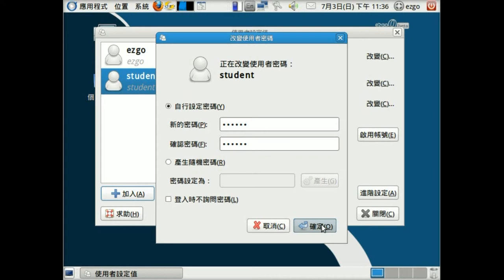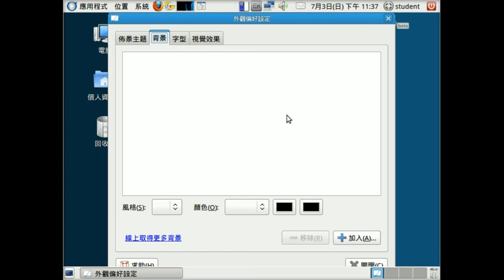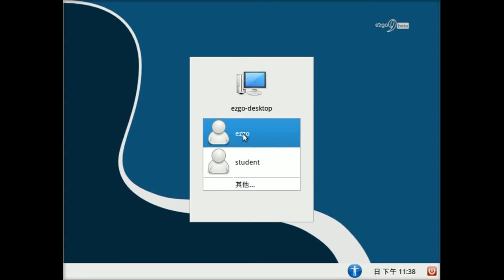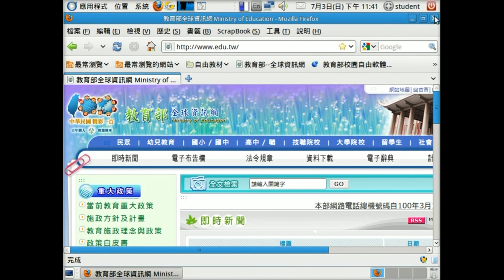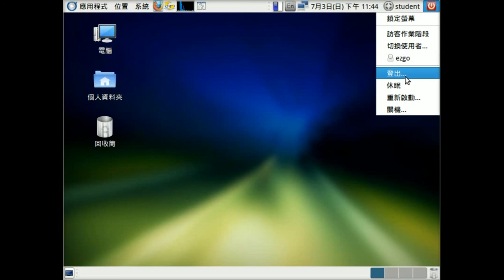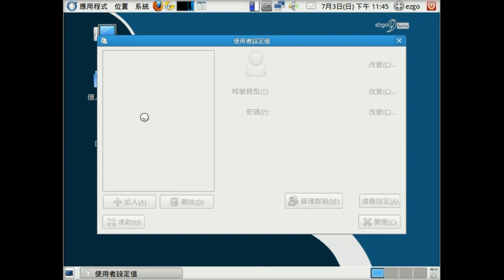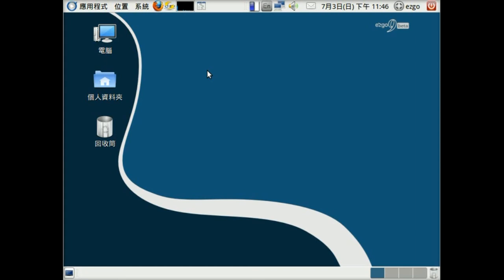ezgo9開機自動還原教學